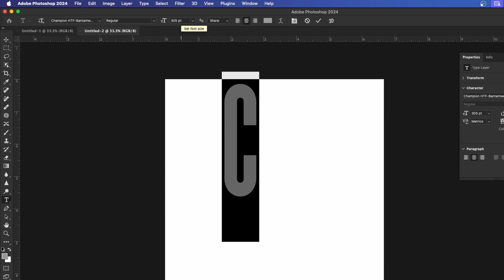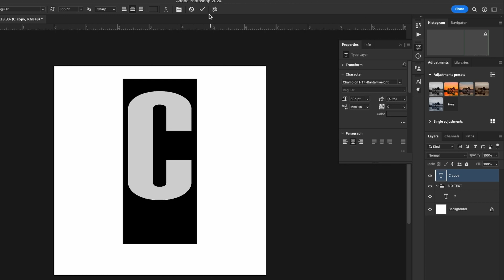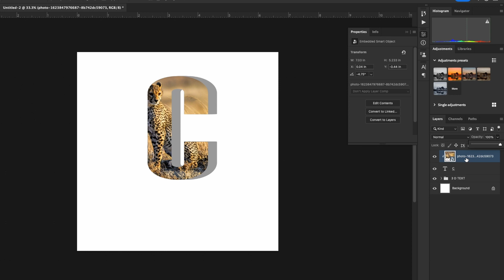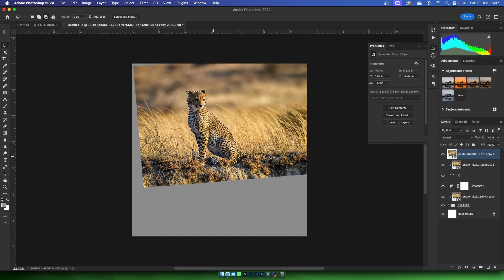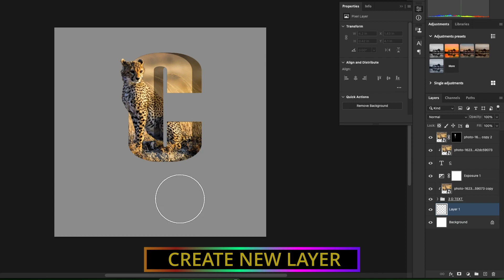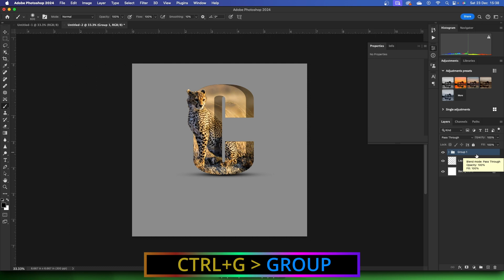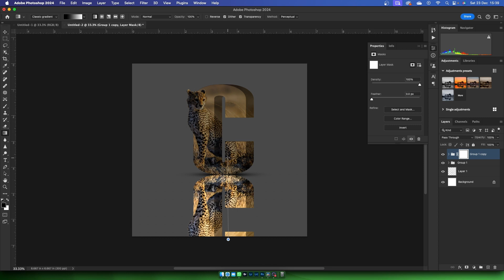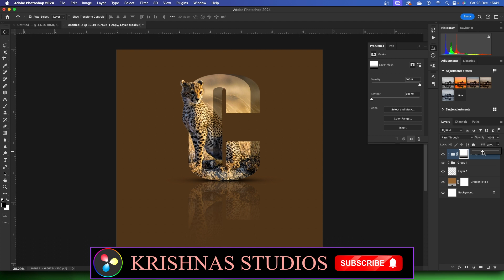3 D Text Manipulation PHOTOSHOP Effect in 2024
Today in this video we will tell you how to create 3D text manipulation effect in Photoshop.